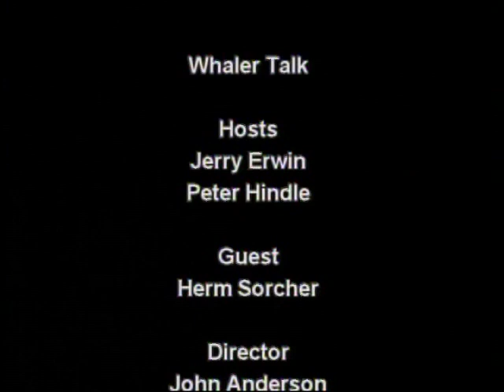Whaler Talk Ep104 "Danbury Whalers"